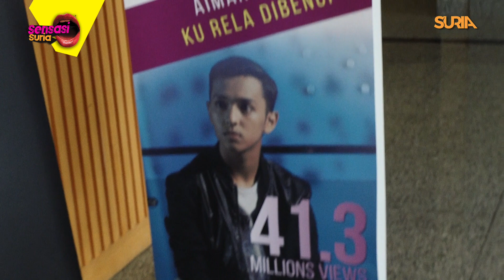Aiman Tino Tak Mahu Berlagak - Sensasi Suria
Tak kisah le kena kecam, tak pandai rap ke apa. Janji lagu ko 43 juta orang duk dengar dan tonton kat youtube sampai masuk Malaysia book of record. Yang penting ko tetap layan Cik Embong ni yang takat masuk buku sekolah akhir tahun. Takde la macam aktor yang baru kawin ite